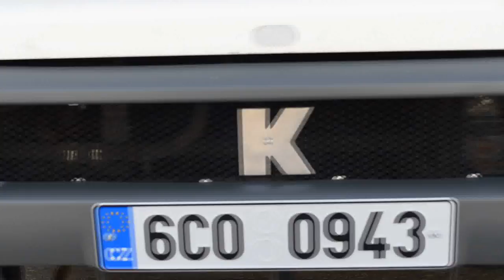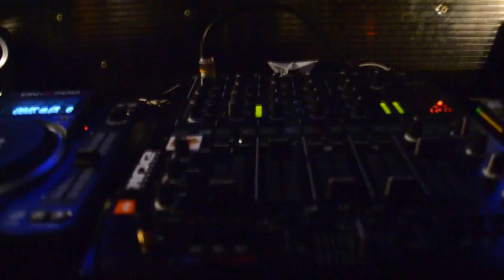Party bus | DDC | 28.9.2012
Krátká ukázka z vydařené akce, která měla oficiální začátek už v autobuse, který hodinu a půl kroužil po městě a nabíral lidi, které posléze vyložil přímo před klubem DDC.